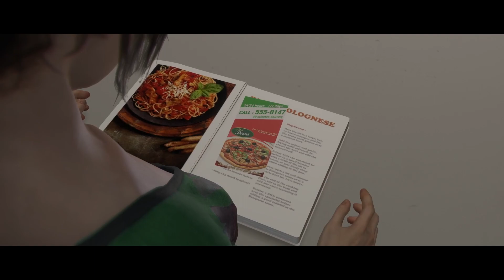Beyond: Two Souls | The Dinner (make Ryan leave)